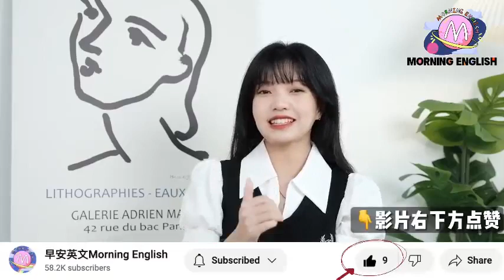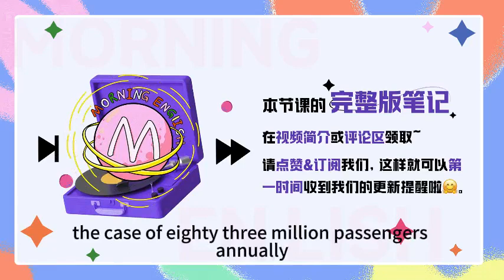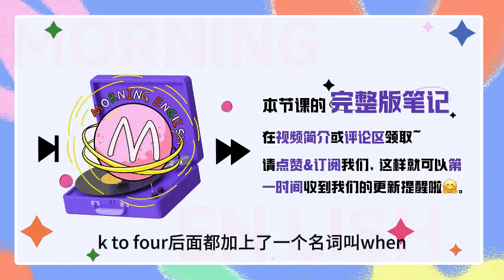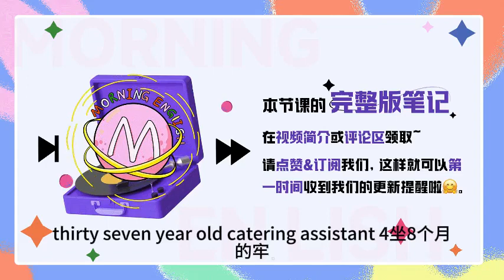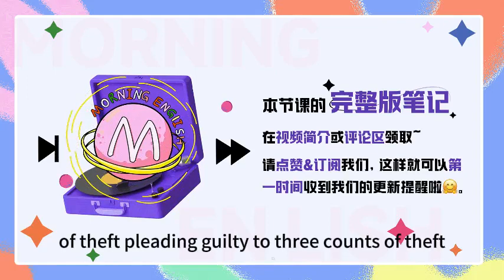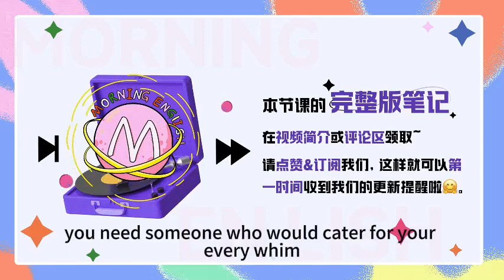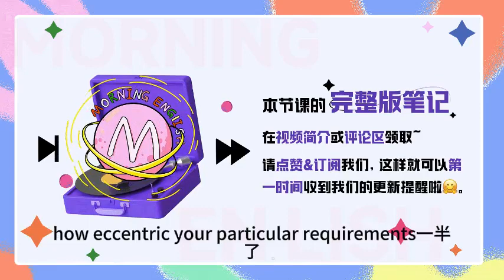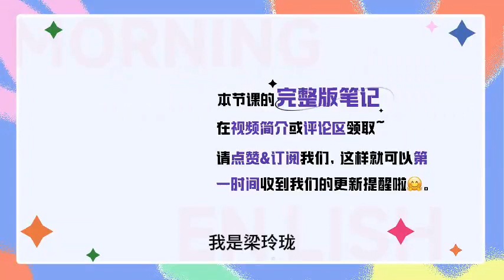「被判入獄」的英文是？